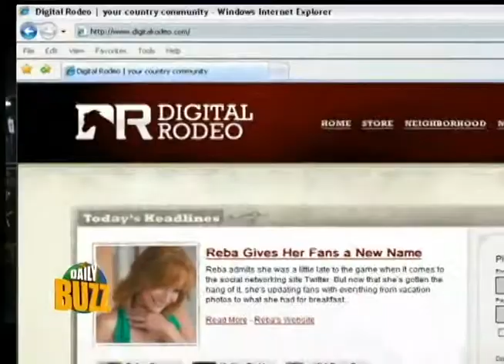Honky Tonk TV on the Daily Buzz 7-07-2009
Country Music News on Kid Rock, Digital Rodeo, Toby Keith, and Alan Jackson